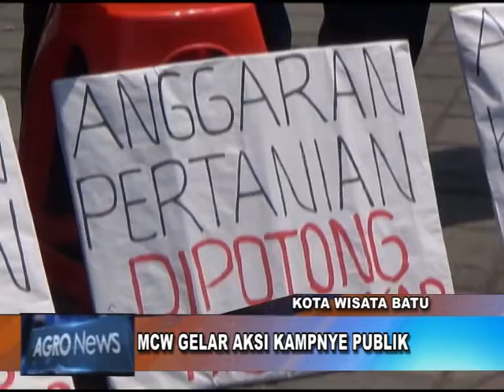MCW GELAR AKSI KAMPANYE PUBLIK